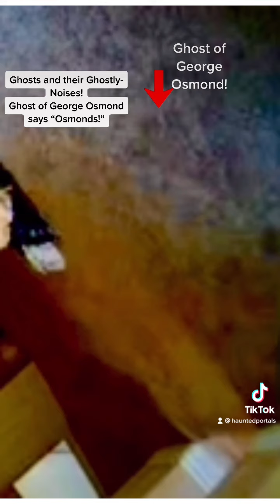Ghost of George Osmond and Other Ghosts! Ghostly-Noises!